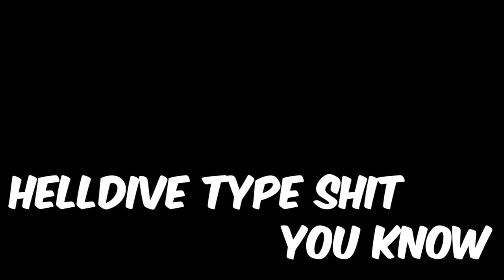Hell Hoe (Yeah Glo Parody)